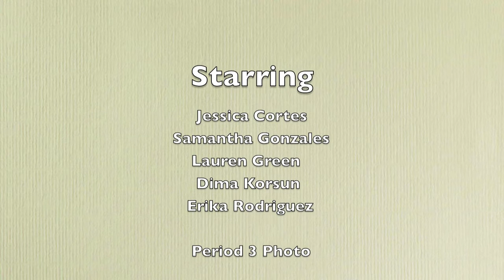Steamboat Willie- THS Photo 1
Photo 1
Period 3